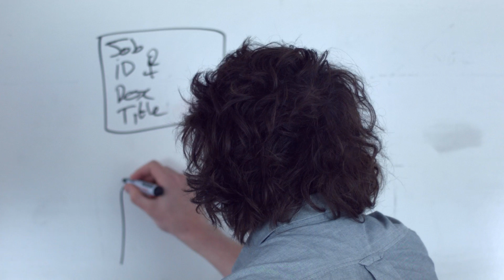Join Pivigo!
Pivigo is a data science marketplace and training company based in London. We work on exciting data science problems and we are building a data science community. We also have a lot of fun in the office! Join Pivigo, join the data revolution!